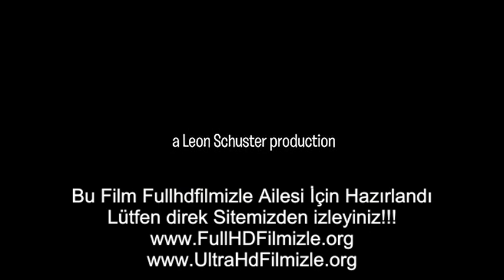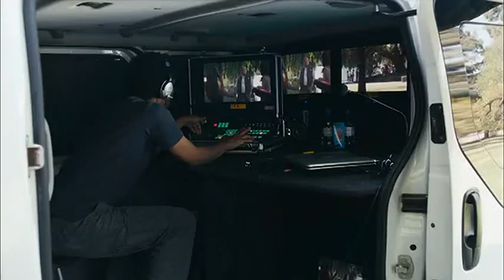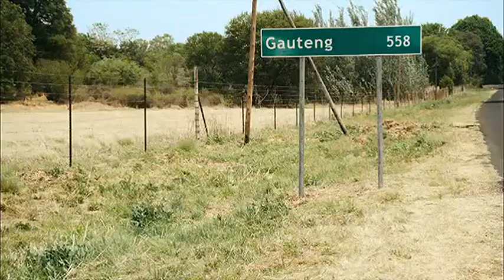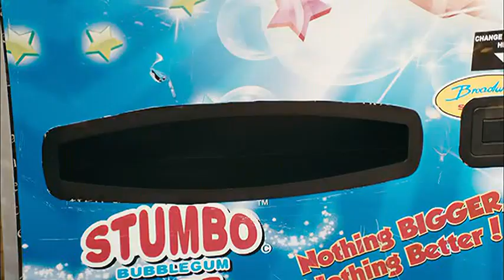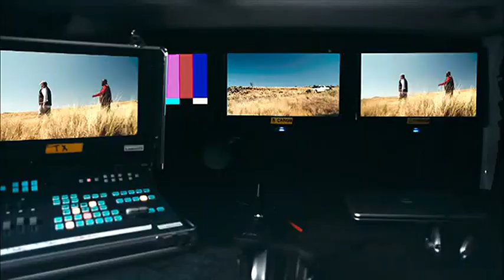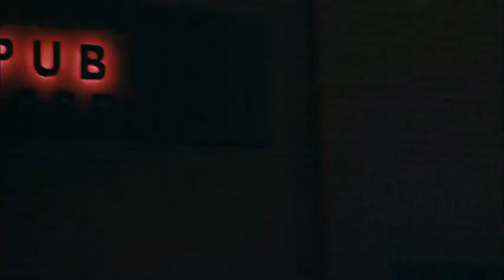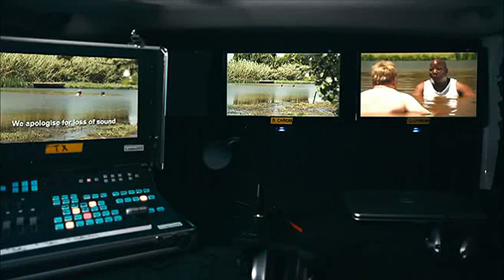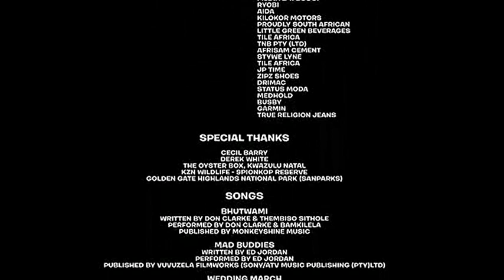Çatlak Kankalar - Türkçe Dublaj Komedi Film